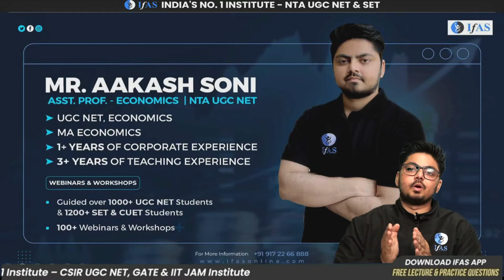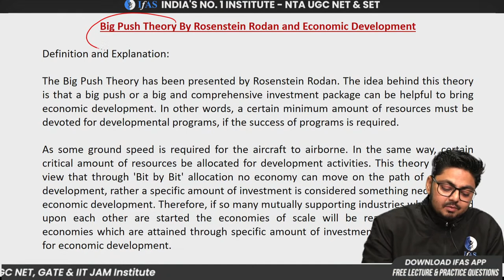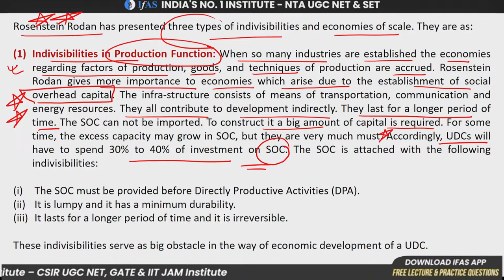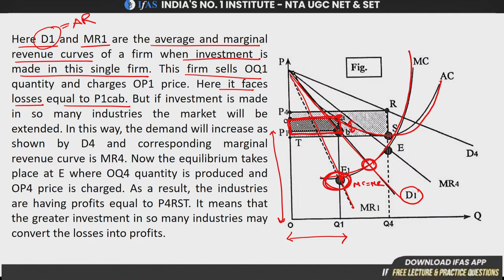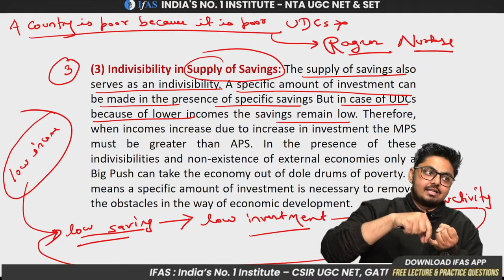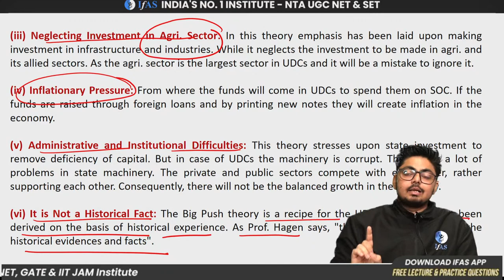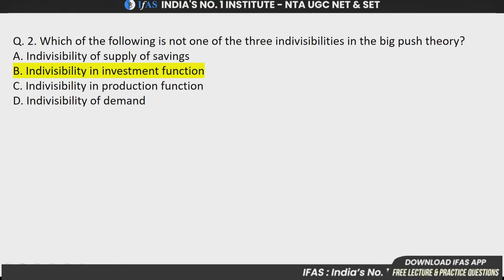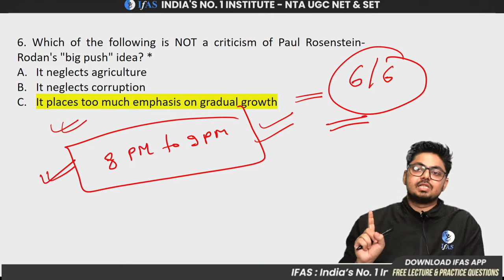Big Push Theory By Rosenstein Rodan with PYQs | NTA UGC NET/SET 2023 IFAS | Aakash Soni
✅ This video is an excellent resource for those preparing for UGC NET exams. We discuss the Big Push Theory by Rosenstein Rodan and its relevance to personal and professional life. We also delve into how PYQs (Past Year Questions) can be utilized to achieve success in the UGC NET exam and beyond. Tune in for practical tips and insights to apply in your UGC NET exam preparation and career.

✅ IFAS: India's No. 1 Institute for NTA UGC NET Economics, SET Economics  & GATE Economics Examination!!

Key Points:
09:35 - Big Push Theory
12:57 - Indelibility in production function
17:06 - Indelibility in demand
26:05 - Indelibility in supply of savings
32:07 - Criticism demerits

You can enroll to IFAS UGC NET Economics Subscription and get the following benefits: 👇
✔️ Live Interactive lectures with India’s Best Educators for UGC NET Economics

✅ Queries Resolved
UGC NET Economics previous question papers with solutions
UGC NET Economics expected cut off
UGC NET Economics syllabus
Economics UGC NET preparation
Economics UGC NET solved question papers